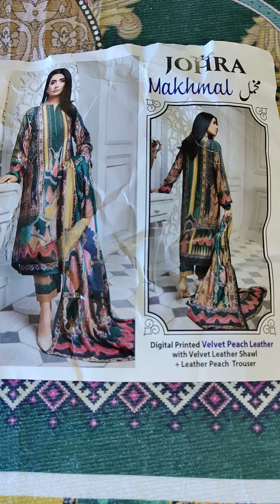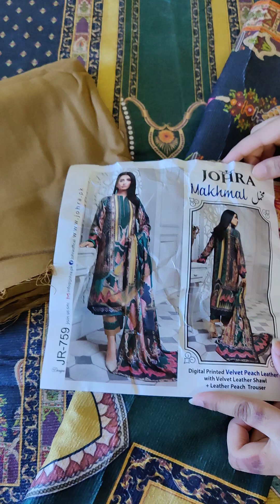JR759 | MAKHMAL | Johra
Dress Details:
Digital Printed Velvet Peach Leather
Velvet Leather Shawl
Leather Peach Trouser